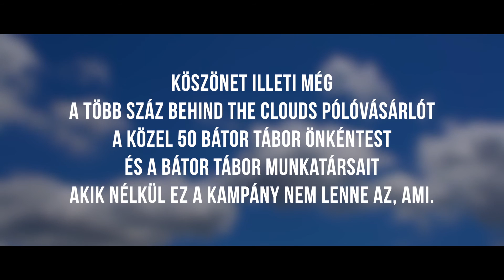Behind The Clouds - kiállítás és jótékonysági árverés 2016. november 8.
2016 november 8-án 9 millió forintot gyűjtöttünk össze az Akvárium Klubban rendezett Weiler képekből készített kiállításon és a Bátor Tábor részére szervezett jótékonysági árverésen. Ez a videó egy rövid hangulatjelentés a helyszínről, egyveleg a közreműködőkkel készített interjúkból.